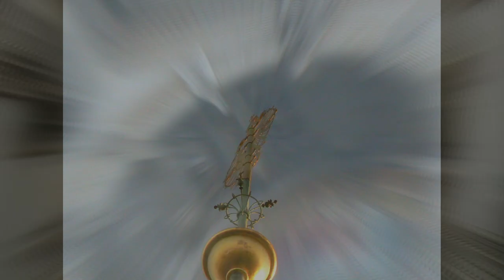Landscape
During my 40 years  carreer at containers maintenance and repair business, I had the chance to visit may places I had never dreamed to go. I was able to travel around Americas, 8 full turns around USA where Canada was also included in the jorney. Europe, mainly in Germany, but I had chance to visit Belgium, passing by France.
In Asia I have been twice in China and had the opportunity to visit containers factories like CIMC and Singamas. So I am sharing a little bit of this wonderfull experience. I will never forget all people I had the opportunity to meet in these places. They are forever in my heart and in my good memories. Thanks GOD!